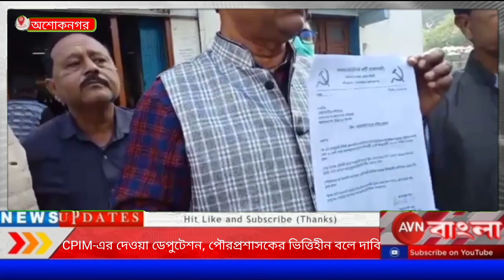মেলার আলোকসজ্জায় 'ঘাসফুল', অস্বস্তিতে তৃণমূল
নতুন বছরে নতুন উৎসবে আনন্দে মাতোয়ারা অশোকনগরের এলাকাবাসীরা। উত্তর ২৪ পরগনা জেলার অশোকনগর এখন একটি সাংস্কৃতিক আভিজাত্যের এলাকা। বর্তমানে রঙিন শহরের মধ্যে অন্যতম অশোকনগর। বিধানসভা ভোটের পর থেকেই অশোকনগর কে আলোকসজ্জার সৌন্দর্য্যে নতুন রূপে নতুন রঙে সাজিয়ে দিয়েছে অশোকনগরের বিধায়ক নারায়ণ গোস্বামী। অশোকনগরের গোলবাজার এলাকায় তৈরী হয়েছে আই লাভ অশোকনগর। শেরপুরে বসানো হয়েছে ওয়াচ টাওয়ার। অশোকনগরের গোটা এলাকা আলোক সজ্জায় ভরিয়ে তুলেছেন বিধায়ক। ২০২৩ নতুন বছর আসতেই শুরু হয়েছে অশোকনগর উৎসব পাশাপাশি শুরু হয়েছে রাজ্য সরকারের পক্ষ থেকে জেলা সবলা মেলা। এই প্রথম অশোকনগরের বুকে দেখা গেল উৎসবের রেশ। প্রতিদিন উপস্থিত হচ্ছে বড়বড় মন্ত্রী ও নেতারা। উপস্থিত হচ্ছে নানা রকম গায়ক ও গায়িকারাও। তাই দেখতে ভিড় জমিয়েছেন অশোকনগর ছাড়াও পার্শ্ববর্তী এলাকার মানুষ। রাজ্য সরকারের অধীনে রয়েছে জেলা সবলা মেলা সেই মেলায় এই প্রথমবার দেখা গেল অশোকনগরে তাও আবার বিধায়ক নারায়ণ গোস্বামীর তত্ত্বাবধানে। এবারে সেই সবলা মেলা ঘিরেই শুরু হয়েছে রাজনৈতিক উত্তেজনা। অশোকনগর স্টেডিয়ামে চলছে অশোকনগর সবলা মেলা অন্যদিকে অশোকনগর উৎসব পাশাপাশি দুই মেলাকে কেন্দ্র করে রাজনৈতিক উত্তেজনা।
আজ দুপুরেই দেখা গেল সিপিআইএমের পক্ষ থেকে ডেপুটেশন দেওয়া হয়েছে অশোকনগর পৌরসভায়। সিপিএম থেকে দাবি অশোকনগরের এই সবলা মেলা সরকারি মেলা শুধু একটি রাজনৈতিক দল থেকে বিধায়কের ছবি কেন দেওয়া হবে? রাজনৈতিক দলের সিম্বল কেন দেওয়া হবে? তাই নিয়ে অশোকনগর পৌরসভার ডেপুটেশন দিলেন সিপিআইএমের পক্ষ থেকে। কিন্তু সিপিআইএমের ডেপুটেশনকে ভিত্তিহীন বলে উড়িয়ে দিলেন অশোকনগর পৌরসভার চেয়ারম্যান। তিনি বলেন লাইটিং রয়েছে রাস্তায় যা অশোকনগর উৎসব বলে চলছে। বিধায়ক উৎসব করতে ভালোবাসেন তাই অশোকনগরবাসীকে উৎসবে মাতোয়ারা করতে বিধায়কের এই উদ্যোগ। অশোকনগর উৎসব নিয়ে যারা মন্তব্য করছেন ডেপুটেশন দিচ্ছেন তারাই রাত হলে ওই অশোকনগর উৎসবে মাতবেন আনন্দে। অশোকনগর উৎসব বিধায়কের নিজস্ব তহবিল থেকে চলছে এটা কোন সরকারি নয়। তবে পাশাপাশি চলছে সবলা মেলা যা সরকারি মেলা তবে লাইটিং টা উৎসব মেলার জন্য এখানে কারো কোন ডেপুটেশন দেওয়াটাই ভীত্তিহীন বলে অশোকনগর পৌরসভার চেয়ারম্যানের বক্তব্য।